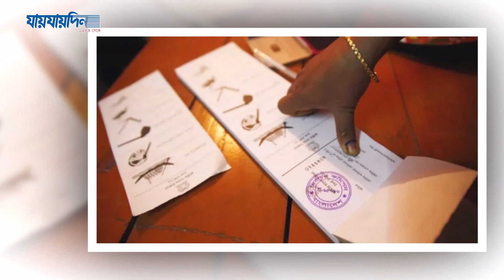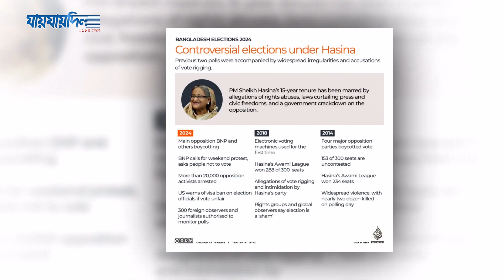বাংলাদেশের নির্বাচন অবাধ ও সুষ্ঠু হয়নি: যুক্তরাষ্ট্র | Bangladesh Election | USA | Jaijaidin Digital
বাংলাদেশের নির্বাচন অবাধ ও সুষ্ঠু হয়নি: যুক্তরাষ্ট্র

Key Moments in this News:
00:00 Intro
00:10 News
02:03 Related More News